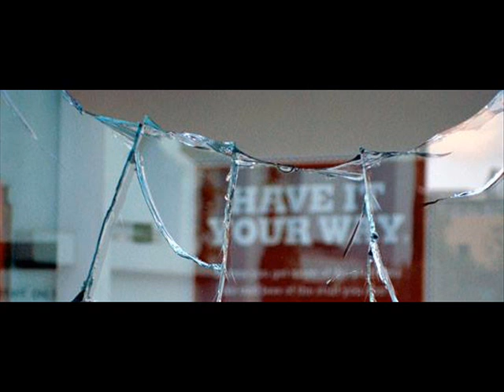Floating Spirits & 2Kutup - Chaos In The Streets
2Kutup & Floating Spirits - Split
Label: Section 27 ‎-- [S27-126]
Format: 12 × File, Album
Country: UK
Released: 02 February 2014
Genre: Electronic
Style: IDM, Experimental,  Ambient, Downtempo, Industrial

 Section Twentyseven; Digital Electronica netlabel collective founded in 2009 and based in Scotland. Home to an eclectic palette of angular, electronic music from glitchy, experimental, techno, ambient, minimal, in between other darker mutant sounds that make the mind move.